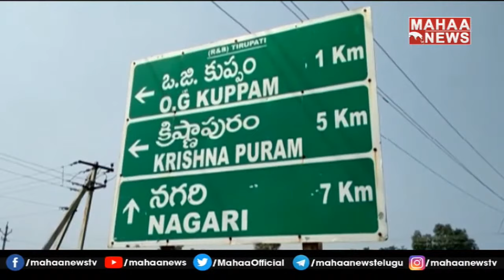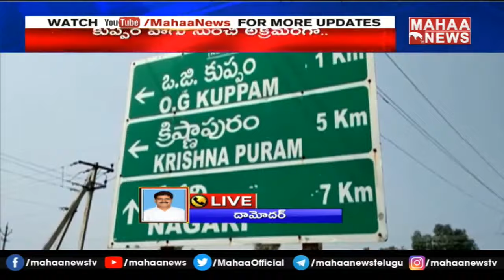చిత్తూరు జిల్లాలో అక్రమ ఇసుక రవాణా.. తిరగబడ్డ ప్రజలు: Illegal Sand Smuggling In Chittoor District